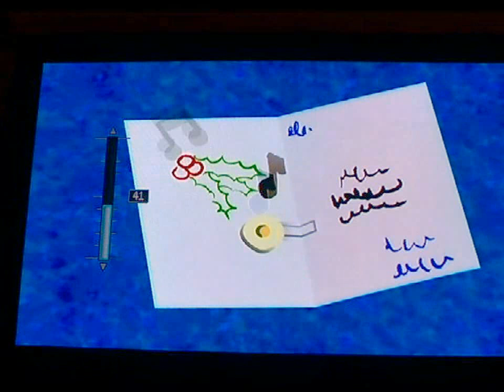Recipe For a Prank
In this episode you ll learn to prank soem one who love music too much